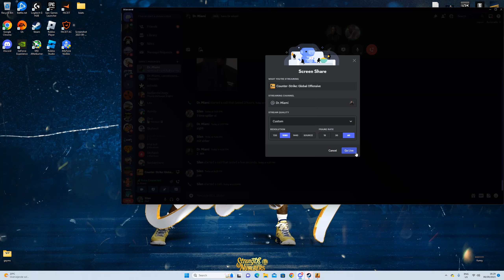2 Gloves in 6 cases!!!!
Ez